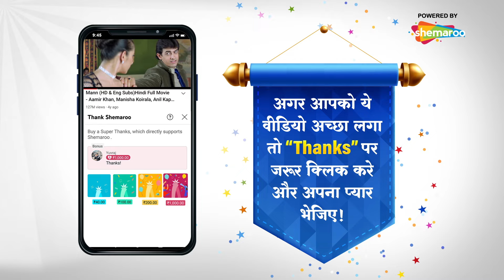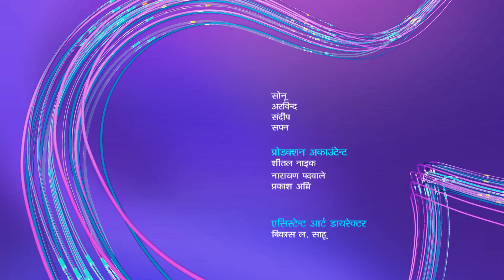Trideviyaan - Episode 80 | त्रिदेवियाँ - पूरा एपिसोड | Hindi Thriller. Comedy. Television Series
दो सुंदर गृहिणियां अपने ससुर के लिए गुप्त एजेंट के रूप में काम करती हैं। वे अपनी छोटी भाभी से जुड़ते हैं जिन्होंने अपना कवर उड़ाने की धमकी दी, लेकिन खुद एक सक्षम एजेंट बन गई। महिलाएं अपने पति, सास, दादी और घर के मेहमानों को अपना रहस्य बताए बिना अपने मिशन को पूरा करने के लिए संघर्ष करती हैं।